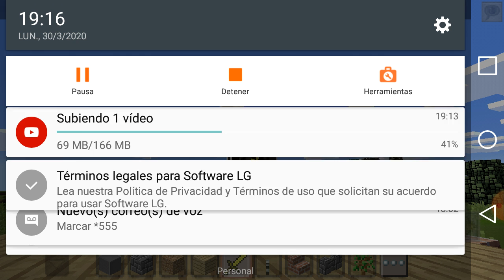LIKE SI TE GUSTO LA MUSICA CANTADOR PRODECIONAL 😝😂😂😂😂😂😂😂😂😂